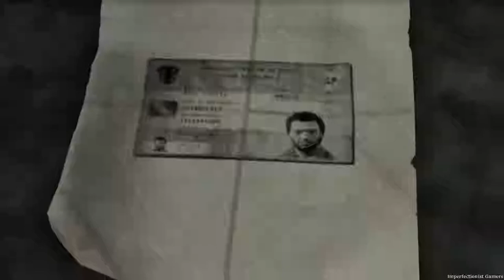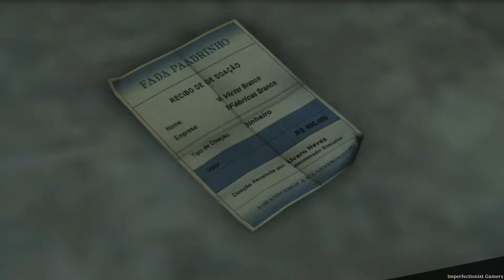Max Payne 3 - Chapter #12 - The Great American Savior of the Poor